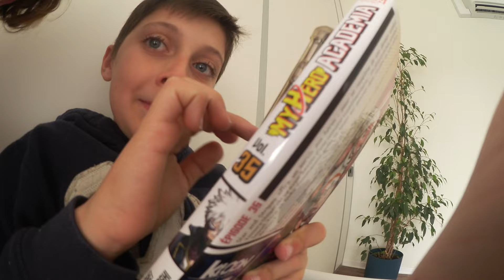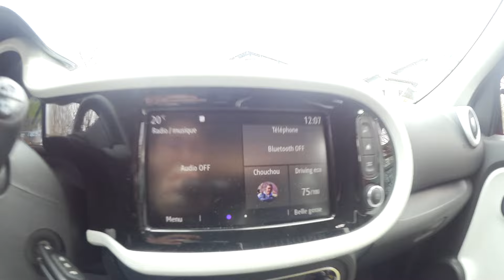VLOG 819 - TOULOUSE OU BORDEAUX ? Vers du positif... // LaMimi'sFamily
📲 Mes réseaux ⬇️
Si tu en veux d'autres plus personnalisés (titres, dessins, montants), viens me voir en privé 😉
👛 M E S  A C H A T S :
1️⃣ SUPPORT TABLETTE AMAZON
2️⃣ EMBOUT DOUBLE PRISE JACK ET USB-C
ATTENTION bien vérifier si votre téléphone est compatible !
3️⃣ COQUE COLLIER SAMSUNG S21
4️⃣ SUPPORT TELEPHONE POUR RETROVISEUR
Un autre lien moins cher
5️⃣CLASSEUR BUDGET A5
6️⃣ ENVELOPPES BUDGET A5

👀  M E S  L I E N S  D E  P A R R A I N A G E :
        WEWARD : SURx-0vznu